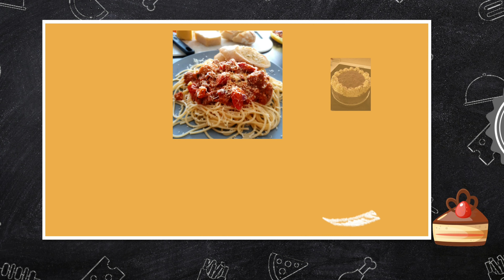Lemon Chicken with Capers/Chicken Piccata IIAnnika & Mom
Lemon Chicken with Capers/ Chicken Piccata is so easy to make and so delicious. You can serve this with steamed rice, mashed potatoes or salad.

Ingredients:
300 grams of breast chicken ( about 2-3 breast chicken, thinly cut)
1 tbsp cayenne powder
1/2 cup all purpose flour
2 tbsp of cooking oil and 1 tbsp butter ( for frying)
1 cup of chicken stocks
1 lemon (half lemon juice added to chicken stocks)
1 small chopped white onions
2 cloves minced garlic
2 tbsp of capers
1 tbsp butter for the sauce
1 handful chopped parsley

Enjoy cooking and baking with us Annika & Mom